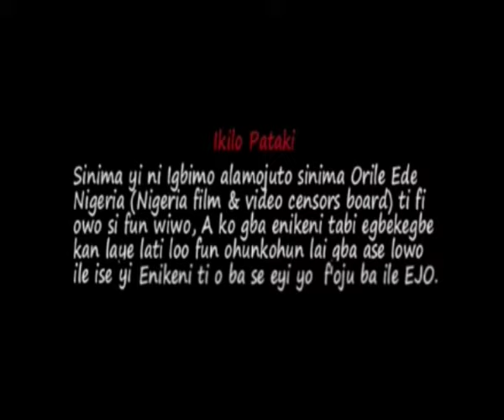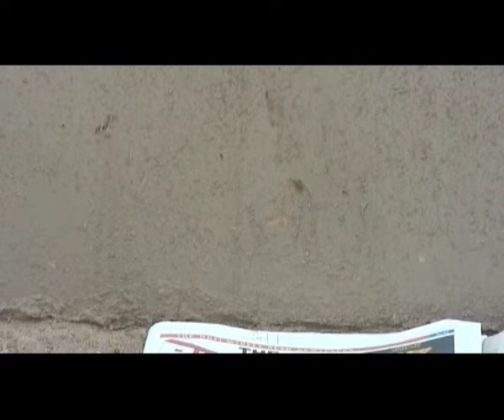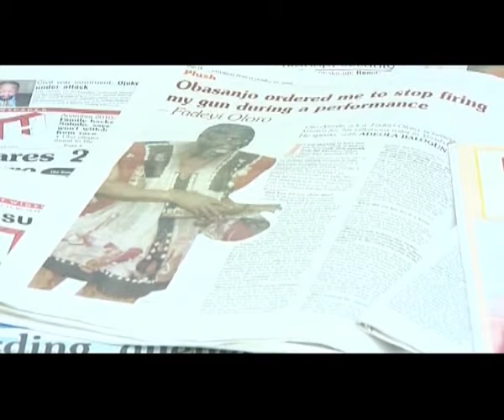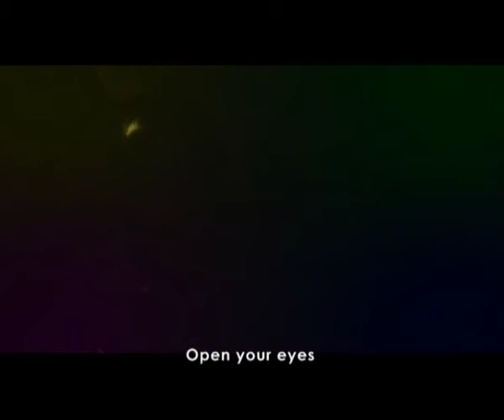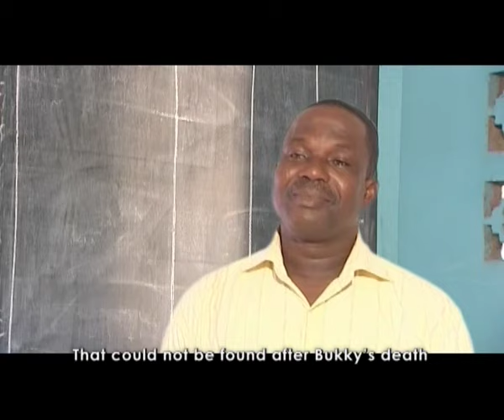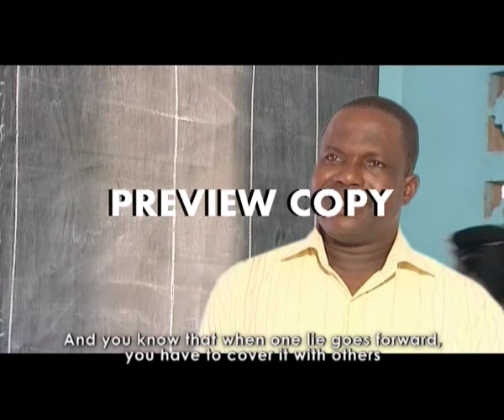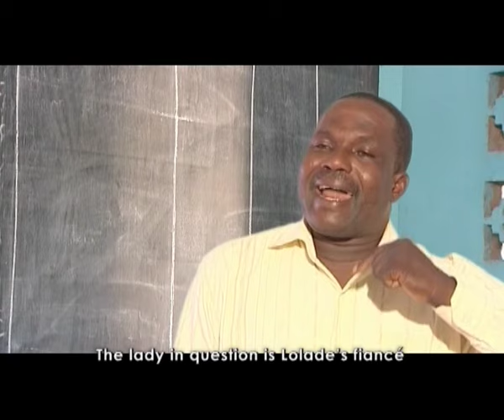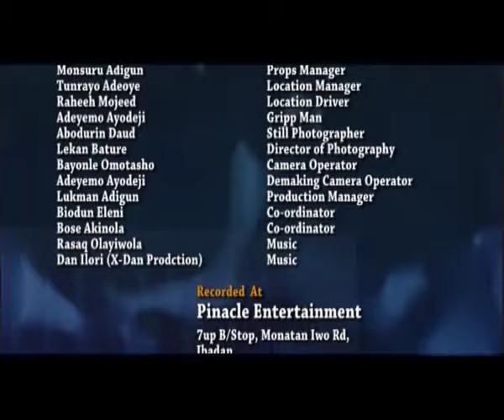OOJERE Evergreen Yoruba Movie drama Mosun Filani|Rycado Agboh|Dupe Jayesinmi|Dele Odule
OOJERE Evergreen Yoruba Movie 2019 Mosun Filani, Rycado Agboh, Dupe Jayesinmi, Razaq Olayiwola Bose Akinola, Dele Odule,